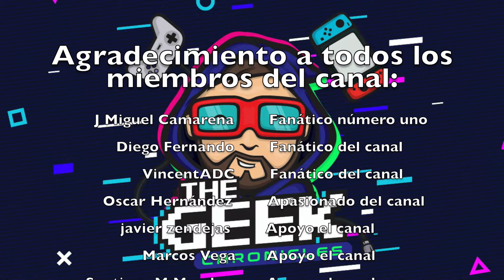Toy Hunt - Consejo de que hacer si nos llega una figura dañada - Regresan los Power Rangers!!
Bienvenidos a un nuevo vídeo unboxing o Toy Hunt en el canal The Geek Chronicles donde abrimos las últimas novedades, hablamos un poco sobre donde la conseguimos y a que precio.

En el vídeo de hoy hablamos sobre un consejo súper importante de qué hacer si una de nuestras figuras llega dañada o rota, será de mucha utilidad para todos!!